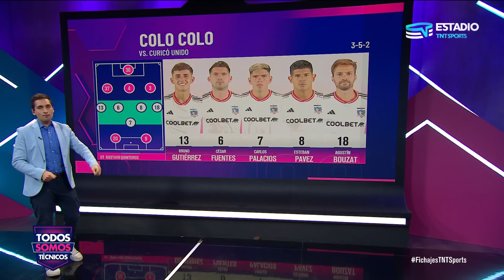Todos Somos Técnicos - DETALLES de la SALIDA de ISLA y su futuro | Capítulo 17 de mayo de 2023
Analizamos al detalle la salida del histórico jugador Mauricio Isla de la Universidad Católica. ¿A dónde irá?

Colo Colo jugará su último duelo de la primera rueda ante Curicó Unido, mientras que Patricio Rubio, el hombre gol de Ñublense habló acerca de su presente en el equipo de Los Diablos Rojos.